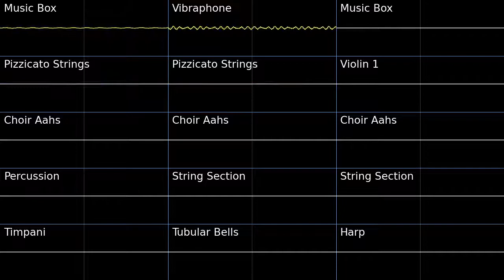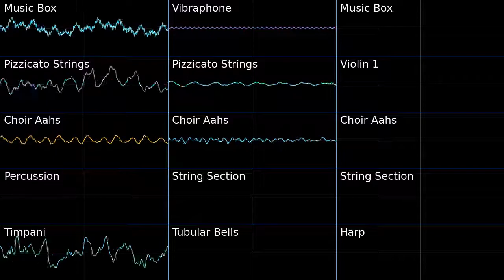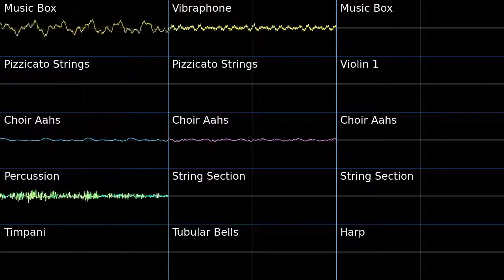PMD2 Dark Ice Mountain Oscilloscope view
Oscilloscope view of Dark Ice Mountain from Pokemon Mystery Dungeon Explorers of Sky.